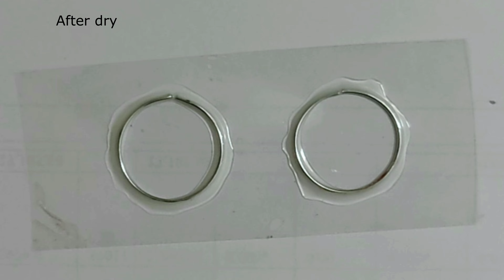Crafting Resin Magic: Step-by-Step DIY Tutorial/ Resin Earrings idea/ epoxy resin jewelry/craft idea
Crafting Resin Magic: Step-by-Step DIY Earrings Tutorial, Resin Artistry: Handcrafted Earrings Guide, Mastering Resin: Creative DIY Earrings Tutorial, DIY Resin Earrings Using Silicone Molds, How to Make Resin Earrings at Home, Unique Resin Earring Designs for Beginners, Resin Earring Tutorial Without Using Resin Tap, Easy Ways to Create Resin Earrings without Resin Tap, Resin Earrings Guide without Resin Tap ,

If you like this video then like ,share and subscribe my channel and also click on the bell icon for regular updates. if you have any questions regarding this video then please comment .

Tools and Materials used in video-

My electronic devices which help me to shoot and edit the video-
my laptop
my phone
ring light

Hi welcome to my unique channel.Unique as it contains all the arts and craft with no or minimal costing. You can explore different videos of DIY , Jewelry making, Clothes refashioning and clothe painting , Home decor projects ,Reuse of waste things DIY ,Hair accessories making ,Wall arts and many more in a single channel.You can also enhance your skills with the help of these videos...So stay tuned to watch regular video updates and enjoy making different things at home without spending lot of money.